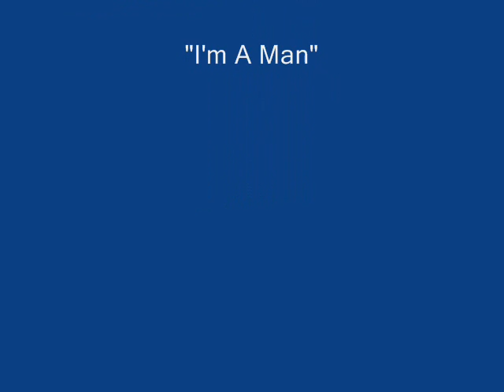I'm A Man